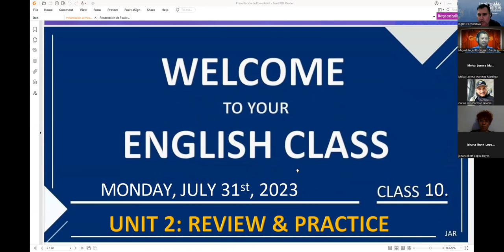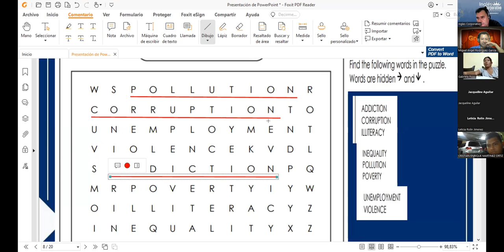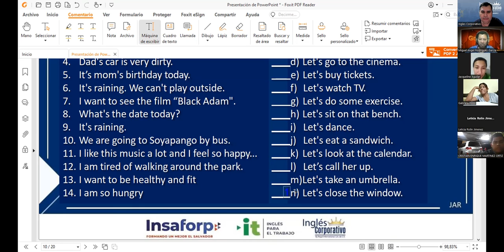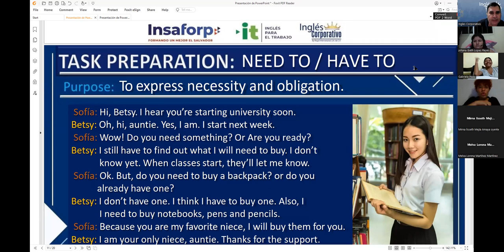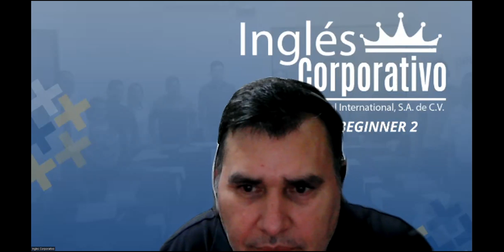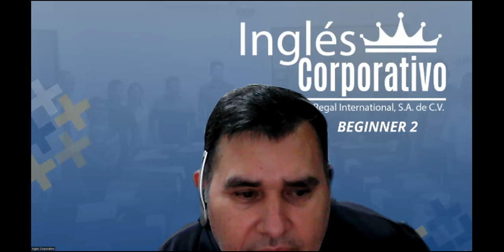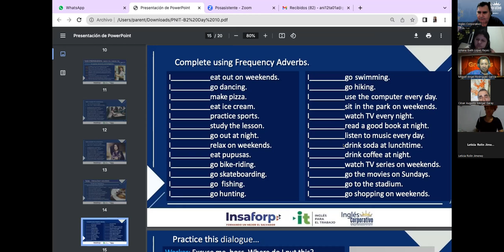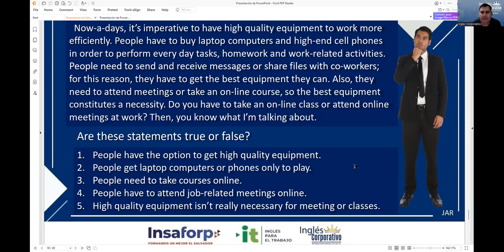Session 10 31-07-2023 29750-8048-0119/2023 RODRIGUEZ – Review of unit 2 and practice.